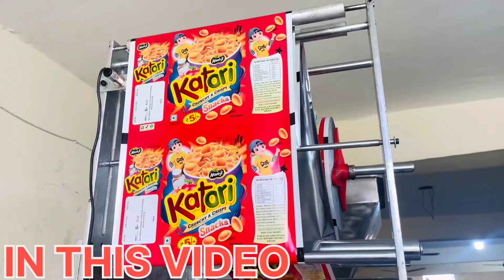घर में आलू लाओ और चिप्स बनाकर ले जाओ || डेली के 10000 कमाओ || Chips Making Plant